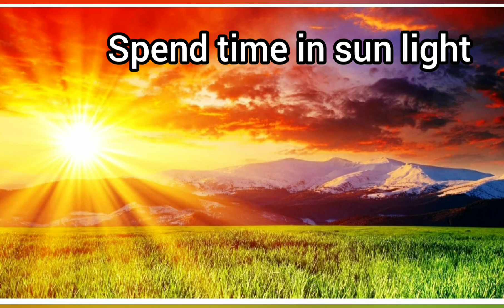Vitamin D defecency and vitamin D Rich foods || విటమిన్ డి లోపం లక్షణాలు మరియు విటమిన్ డి ఆహారాలు